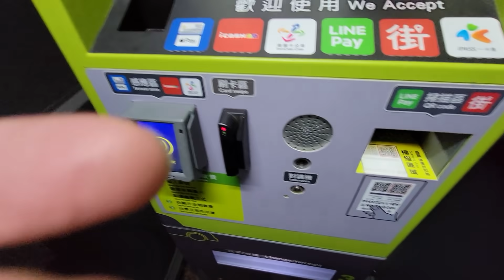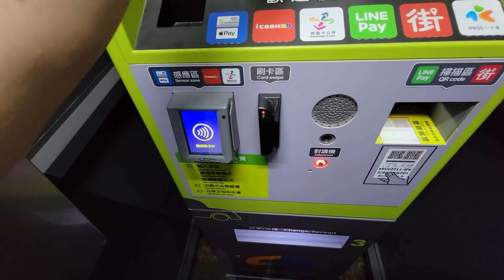逛逛永康街吃韓式料理...好多店面在租！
追蹤我們的即時動態ＩＧ：
老爸的ＩＧ：daddy.iam
新店蔡依林：missyiling
4.待續...